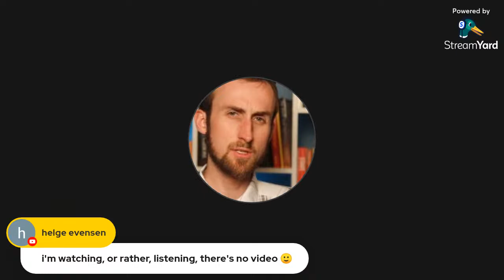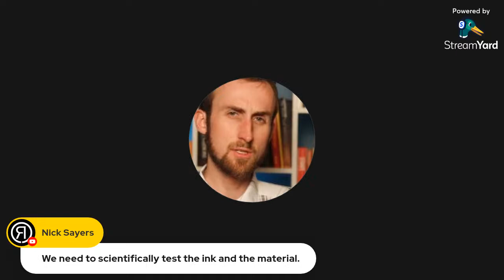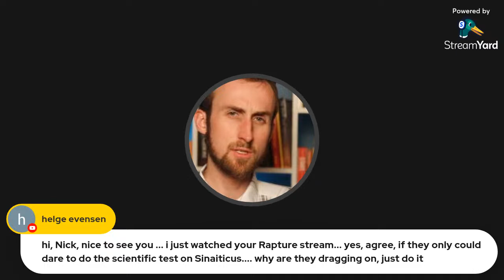Is Sinaiticus a 4th Century Manuscript?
Chris Pinto's documentary "Tares Among the Wheat" asserts that the age of Codex Sinaiticus' age is not a settled matter and that the possibility of it having been created in the 1840s is a possibility that should be taken seriously. Listen to the argument he makes for yourself, and then check out the debate Chris had with James White. Enjoy!

- - - - - - - - - - - V I D I O S - - - - - - - - - - -

Is the World's Oldest Bible a Fake? by David W. Daniels

Who Faked the "World's Oldest Bible"? by David W. Daniels

Bridge to Babylon: Rome, Ecumenism & the Bible (documentary)

HELP US GROW BY SUPPORTING OUR CHANNEL BELOW

B U Y  M E  A  B O O K

B U Y  Y O U R S E L F  S O M E T H I N G  A W E S O M E !